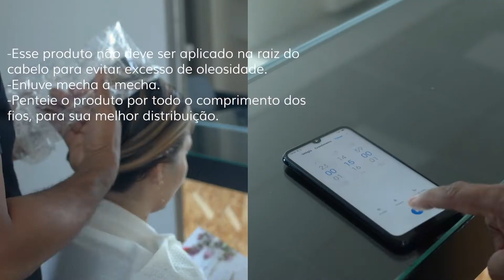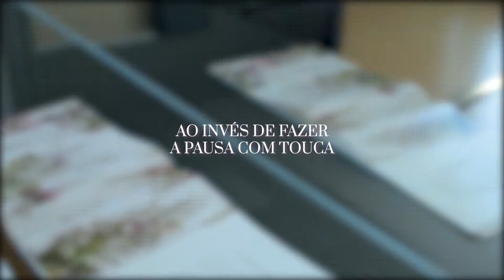PARFAIT - CAPILLARY SCHEDULE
Passo a passo CAPILLARY SCHEDULE PARFAIT